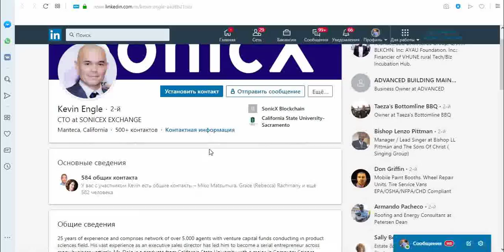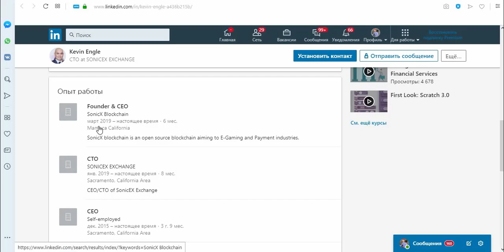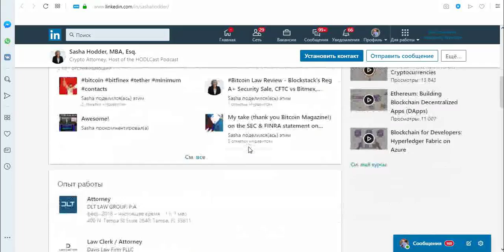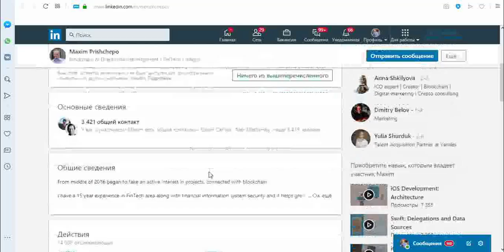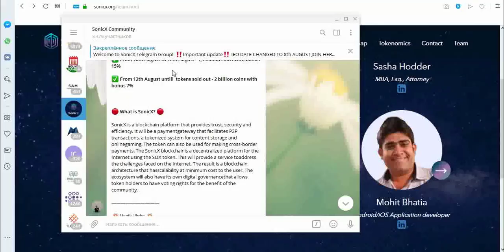SonicX - знакомство с командой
автор обзора: misterdarsi28
адрес кошелька Tron: TNPm4WsBYK62yDqRWvV7zY89vNp5Xr9QQ5